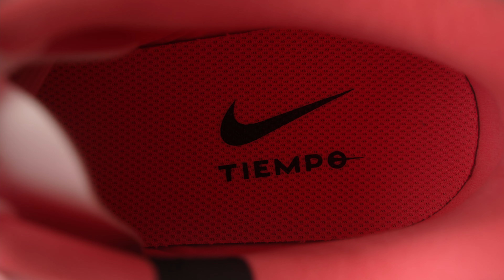Бутсы Nike Legend 10 Academy FG/MG